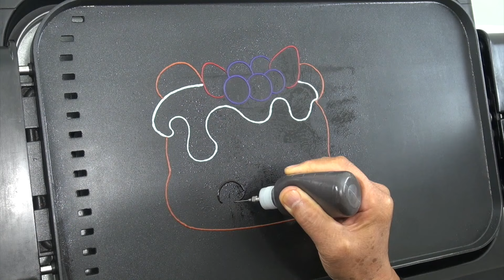Num Noms and Shopkins Pancake Art